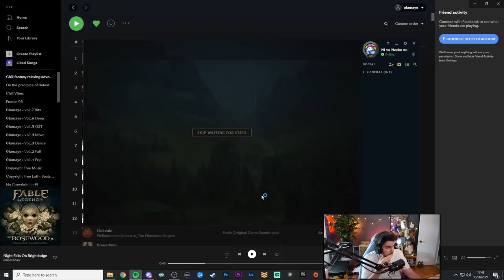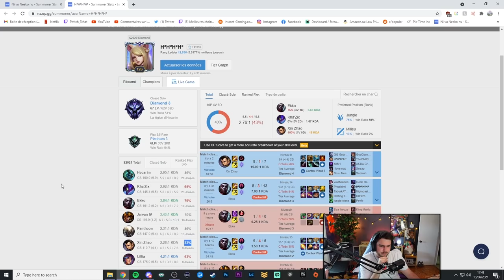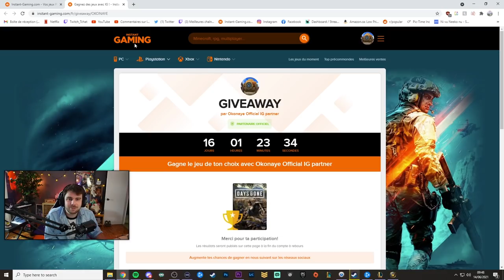Mon Jungler n'avait vraiment pas le temps de jouer [ Turbo 1v9 ] Merci